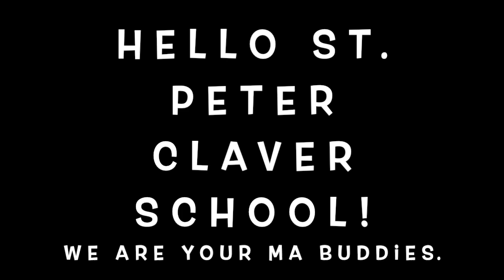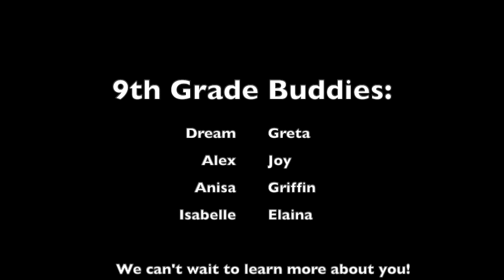Introduction Video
Hello St. Peter Claver School! We are your Buddies from Minnehaha Academy. We can't wait to learn more about you this semester.